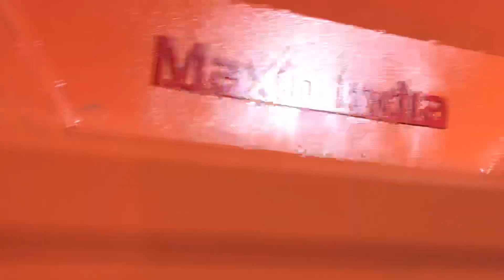Cloth Shredding Machine, Fabric Shredder, Waste cloth Shredding Machine, Textile Waste Recycling,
Maxin India Machinery Manufacturers Private Limited                                                                            Coimbatore - Tamil Nadu, India.

What is Textile or Fabric Waste?
How to shred Waste Textile clothe ?

Textile or Fabric waste is a collection of Yarns, Jeans, Cotton, Teri-Cotton, Chiffon, Canvas, Linen, Georgette, Silk, Polyester, Wool, Satin, Velvet, and many other Waste materials.
Maxin India Fabric Shredder is doing process of Shredding all waste cloth or fabric, and it is using as RDF or for Textile Recycling.

Textile recycling is the process by which old clothing and other textiles are recovered for reuse or material recovery. It is the basis for the textile recycling industry.
RDF is a alternation of generation power for Cement Factory or for Power Plants.
The necessary steps in the textile recycling process involve the collection, sorting and processing of textiles, and then subsequent transportation to end users of used garments, rags or other recovered materials.

Textile recycling offers the following environmental benefits:

1 . Decreases landfill space requirements, bearing in mind that synthetic fiber products do not decompose and that natural fibers may release greenhouse gasses
2 .  Avoided use of virgin fibers
3 . Reduced consumption of energy and water
4 .  Pollution avoidance
5 .  Lessened demand for dyes.